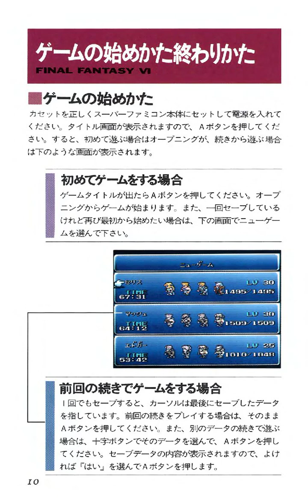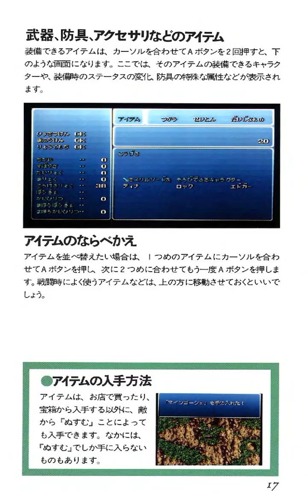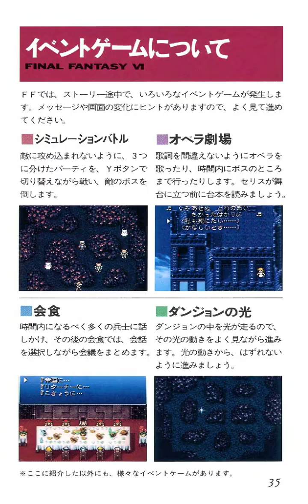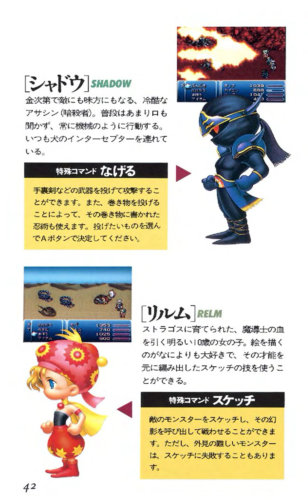Final Fantasy VI Japanese Instruction Manual